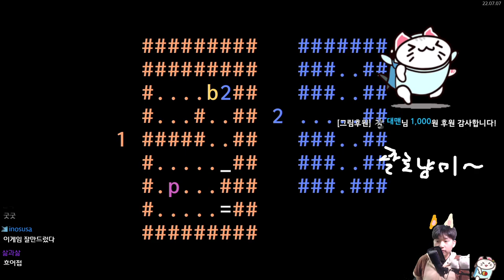안이 밖이고 밖이 안이고 안이 바뀌고 밖이 아니고 {PATRICK'S PARABOX}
뒷부분은 다시보기 채널에서